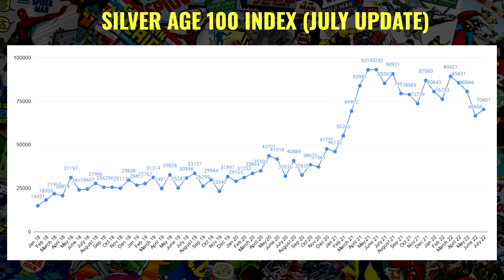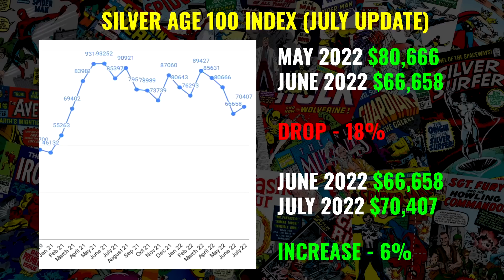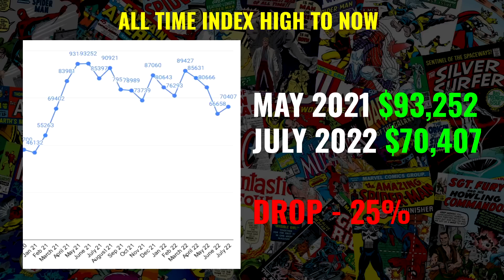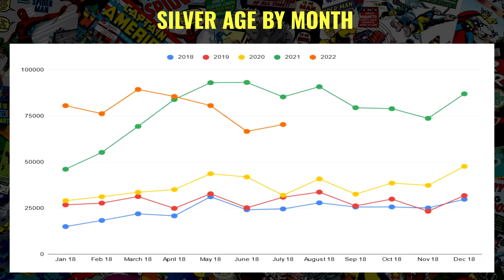Silver Age Comic Book Index UPDATE - Are We Still Dropping?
In this video I revisit my SILVER AGE INDEX FUND! How did the month of July perform in comparison to June?! We saw one of the steepest declines in comic book prices over the last couple months and the big question is how are we doing now? Are things still dropping in value? Well I'm happy to report that the month of July actually performed better even in the wake of the global economic recession. Perhaps comic books are recession proof!

Now you gotta take all of this with a grain of salt. This is just a GENERAL feel of the market...there are a ton of variable and lots of room for error, but atleast it can give us a strong sense of the overall market. Obviously this is weighted towards key comics that are graded.

Hope you guys enjoy the video and have a wonderful day!

TIMESTAMPS:
00:00 - Intro
01:21 - What Is The Silver Index?
01:48 - June Index Correction
03:11 - Where Are We Now?
05:45 - All Time High Comparison
06:57 - Month By Month Sales
09:26 - Key Takeaways
11:17 - Conclusion